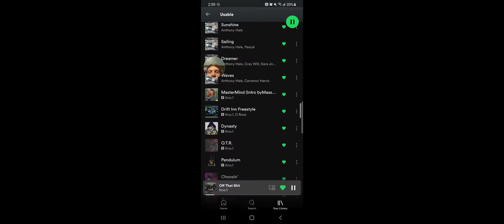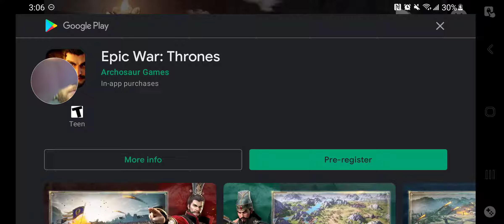Mr Autofire again! Watch as we try to clear this level! SOILDER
Mr Autofire is the real deal

Kno.1

Anthony Hale

I have a discord. Feel free to come and say hello!

I very much appreciate your support in everything I do!